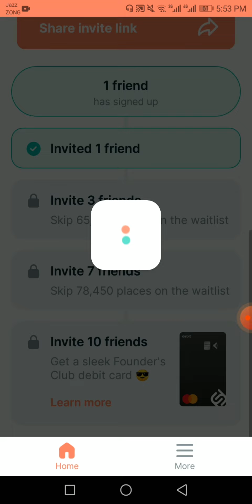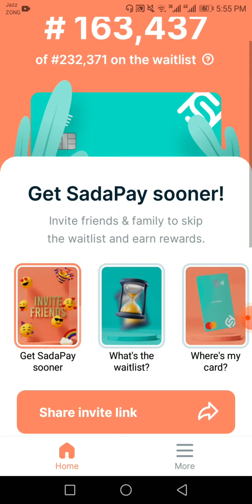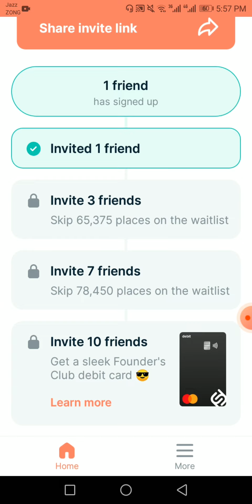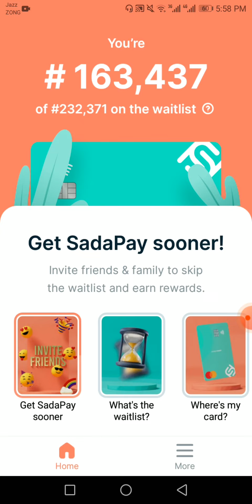How To Create SadaPay Account - Get Free SadaPay Debit Card - Free Debit Card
How to create sadapay account
Get Sadapay free debit card
Get a free Sadapay debit card
Sadapay free debit card